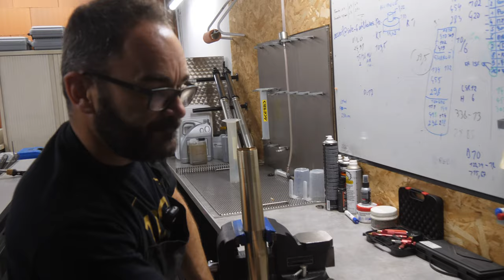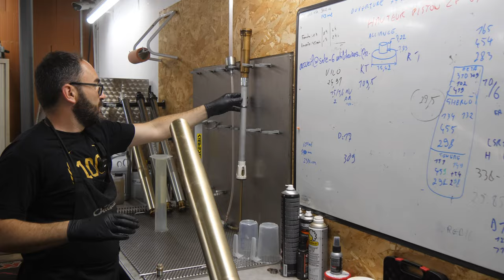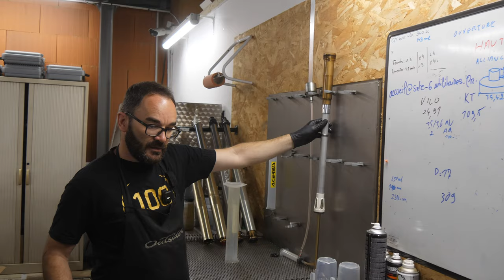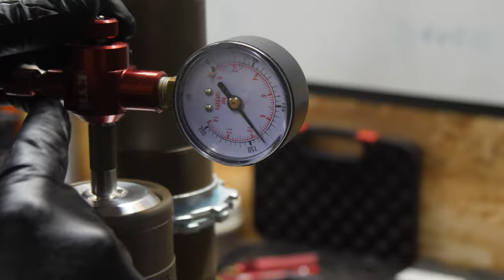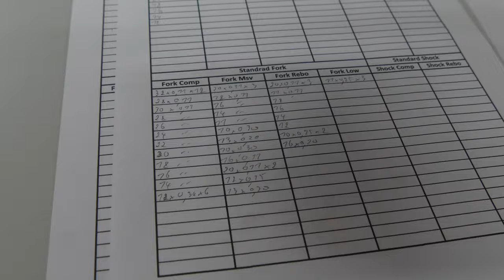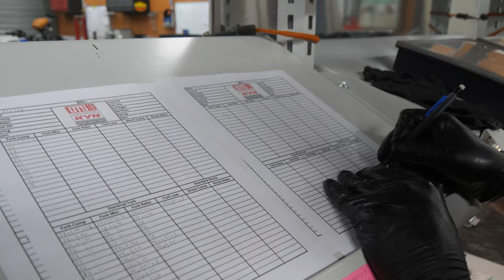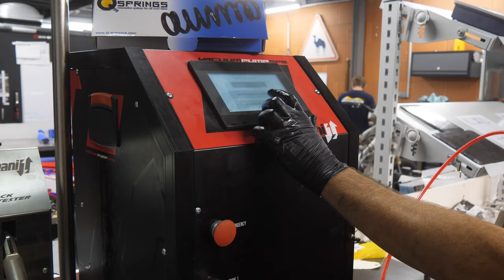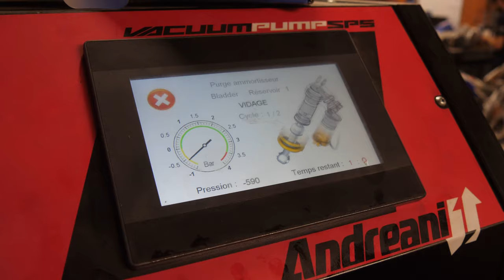La Préparation Suspensions Motocross & Enduro par OTS Factory !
Je suis allé rendre visite à Fabien Vinel Alias Fedex d'OTS Factory pour faire préparer les suspensions de mes 2 motos.
Je te propose donc un grand format où va découvrir ou redécouvrir comment un préparateur entretien et prépare un set de suspensions !

Profitez de -10% sur toutes vos commandes 24MX avec le code volt24mx ! 🔥

- Prépation suspension OTS Factory